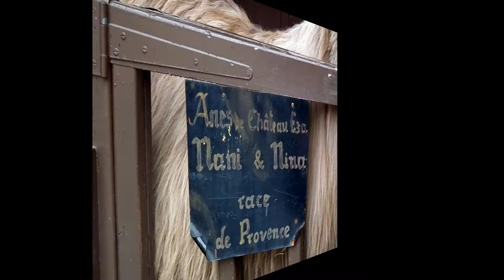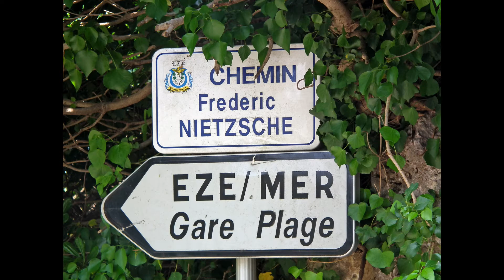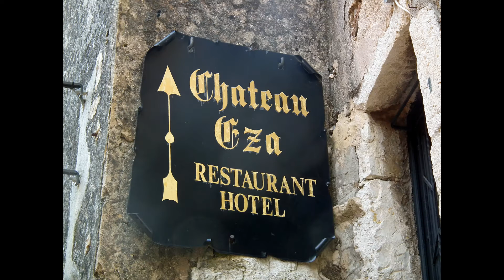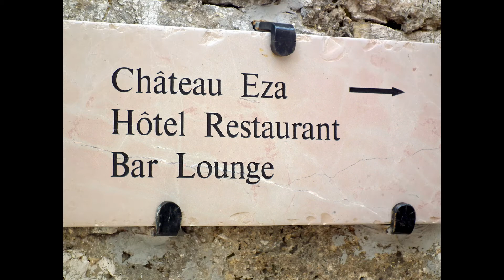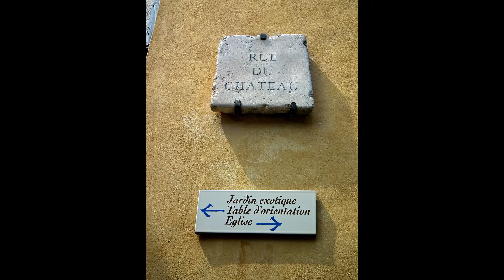Slideshow: 2011 Nice Trip - Eze le Village 1 of 2 (take 1)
April 2011 trip on The Cote d'Azur, France.
Fujifilm HS10